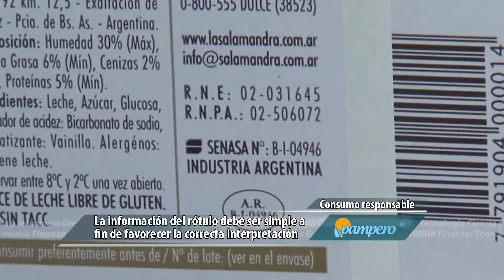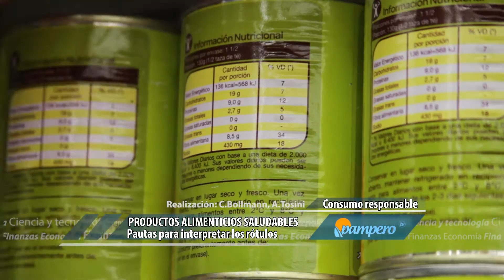Pampero TV. 23-11-2015. ¿Cómo leer un rótulo en alimentos?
Las pautas para un correcto rotulado tienen el objetivo de orientar al consumidor en su decisión de compra y se recomienda adquirir alimentos rotulados de forma correcta  para evitar, de esta manera, la transmisión de enfermedades.